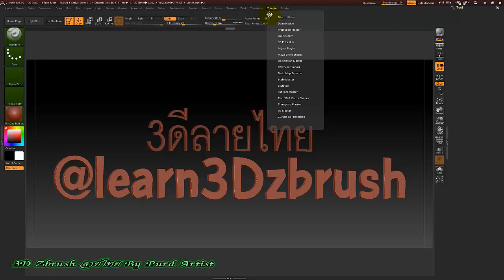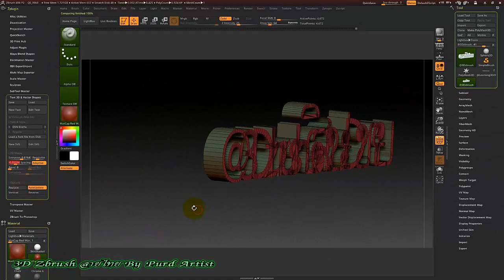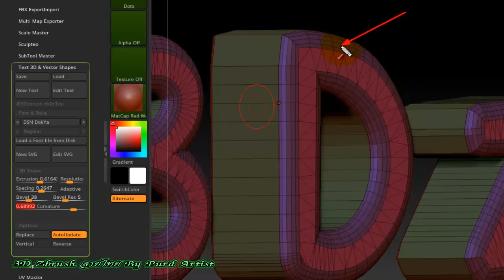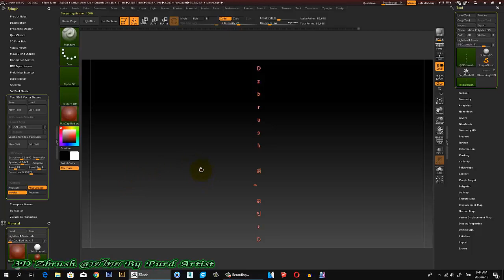หลักสูตร ออกแบ3D งานพุทธศิลป์ ขั้นสูง - 15 การใส่อักษร ข้อความ 1